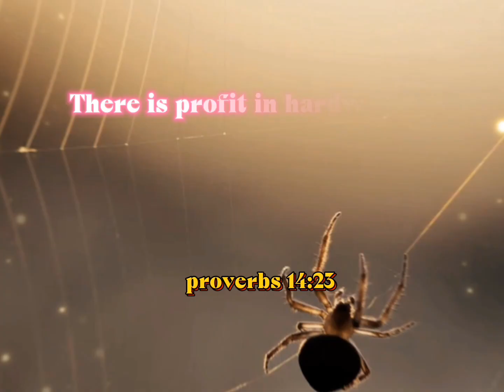Develop Success Quotes